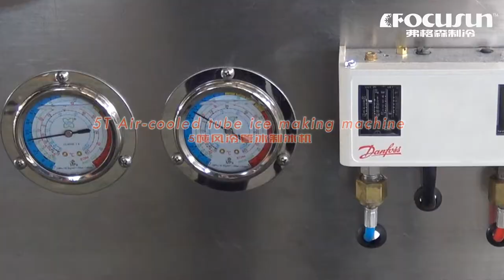弗格森5噸風冷全透明食品級管冰製冰機